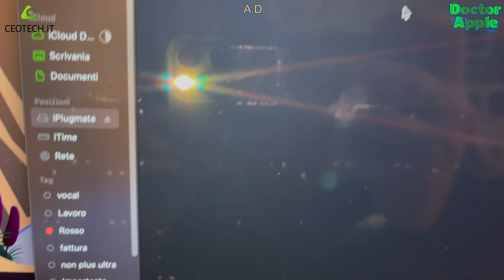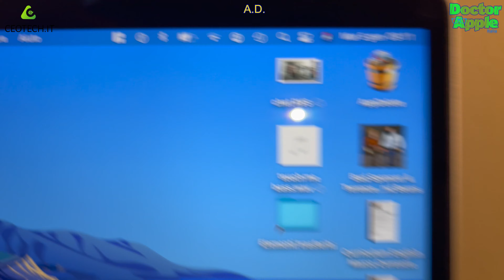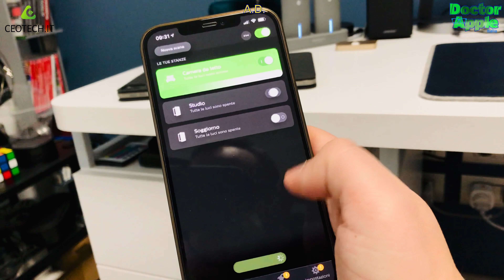Smart Working: La Postazione Essenziale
Dopo il primo lockdown, è stato necessario adattarsi a nuovi ritmi di vita e soprattutto allo smart working.
Avere una postazione funzionale e minimale con la quale lavorare 8 ore al giorno da casa è fondamentale.
Così ho deciso di realizzare una postazione di smart working per mia moglie che fosse ottimale per le sue esigenze lavorative e di utilizzo quotidiano di un computer.

Link prodotti:
1.Deskmate Ecopelle Satechi
2.Stand alluminio Satechi
3.Tastierino numerico Satechi
4.Mouse Satechi M1
5.Pad per mouse in alluminio Satechi
6.Multiport Satechi 7-in-1
7.Stand Lamicall
8.Cavo ESR
9.Chiavetta USB/Lightning
10.Caricatore Satechi Pro
11.Speaker Divoom Ditoo

Link rapidi
00:00 Messaggio di benvenuto
00:29 Introduzione
00:51 Tappetino per scrivania
01:13 Stand per MacBook
01:25 Tastierino numerico
01:40 Mouse
01:53 Tappetino per mouse
02:05 Hub USB Multi-port
02:46 Chiavetta USB/Lightning
03:21 Caricabatterie multiplo
03:58 Cavo USB-C/Lightning
04:06 Stand per iPhone
04:20 Base di ricarica wireless multipla
04:35 Orologio smart da tavolo
04:59 Illuminazione
05:26 Ringraziamenti

Editing video con Luma Fusion su iPad Pro